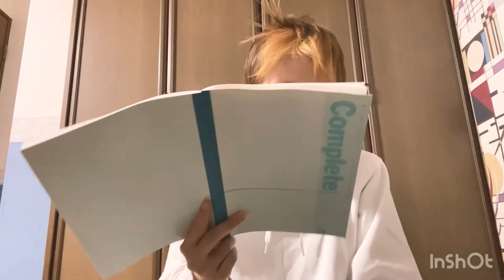いびき本気で、治す